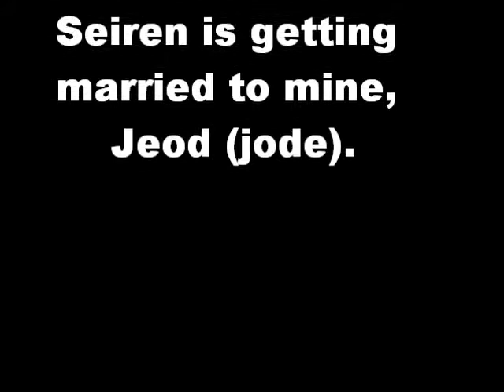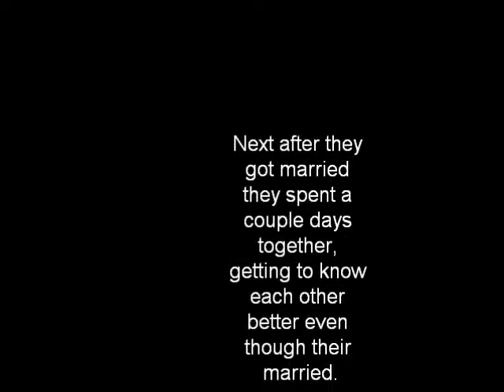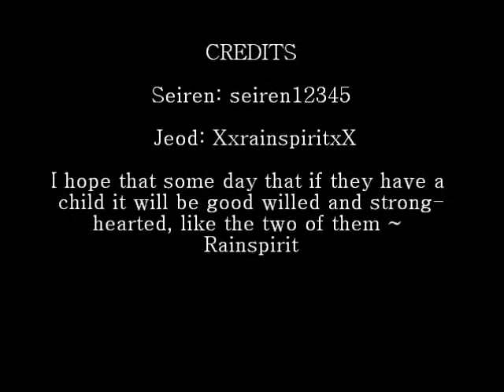Jeod + Seiren 4 Ever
This video is dedicated to seiren12345, enjoy!